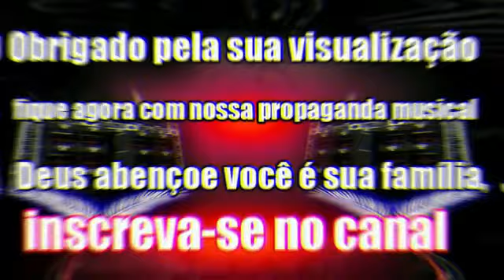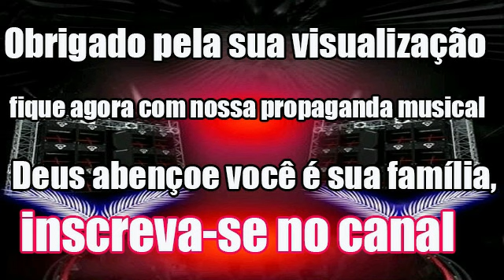LEANDRO E LEONARDO Canções De Amor